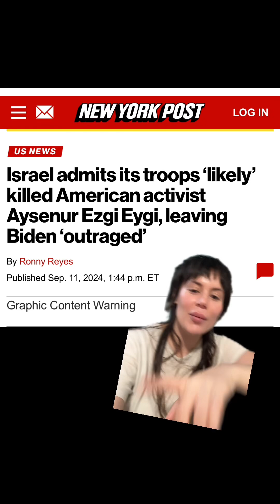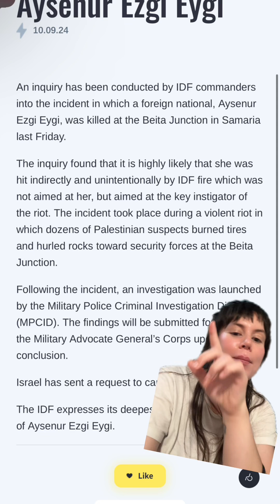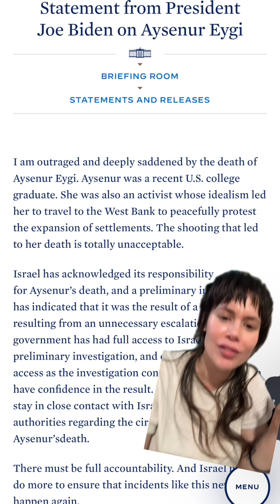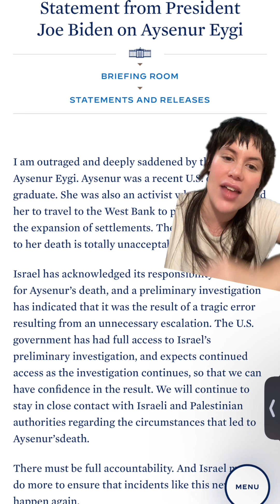NO ACCOUNTABILITY!!! There will be NO CONSEQUENCES for the Assassination of Aysenur Ezgi Eygi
There will be no consequences from the US for the murder of Aysenur Ezgi Eygi by the IOF. Biden, Harris and the IOF put out statements riddled with lies.